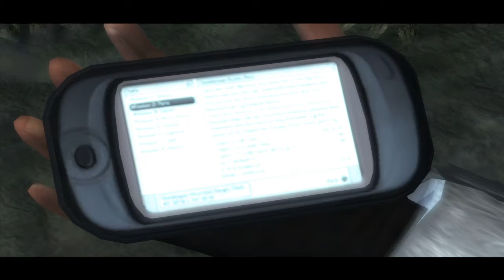Tomb Raider Legend - Walkthrough - Mission 1 - Bolivia (HD)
Tomb Raider Legend - PC - Hard Difficulty.